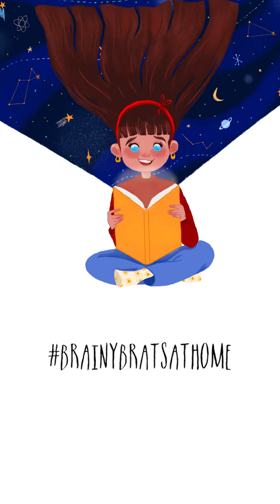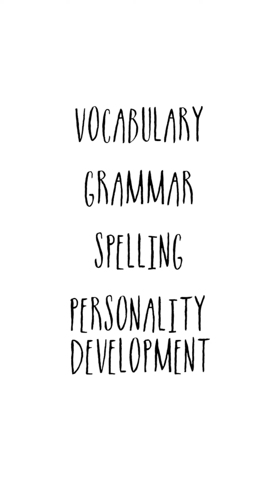Episode 6: The Green Mamba by Roald Dahl | Story Video | Brainy Brats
In today's episode titled 'The Green Mamba', Roald Dahl is living at Tanganyika, Dar es Salaam. He is invited for a sundowner at the house of an Englishman named Fuller. When a large, deadly green mamba slithers up the Fuller house verandah before Roald's eyes, he hits the panic button and alerts the family. They then call upon the renowned "snake-man"...
Note: We urge you to purchase this book and read along with us! If the author in question wishes us to amend this upload, we request you to write to us on so that we can alter this post to the satisfaction of all parties involved.